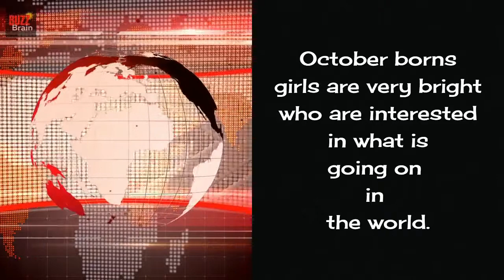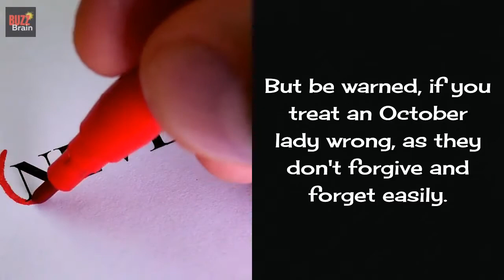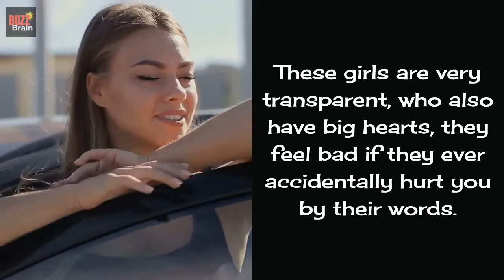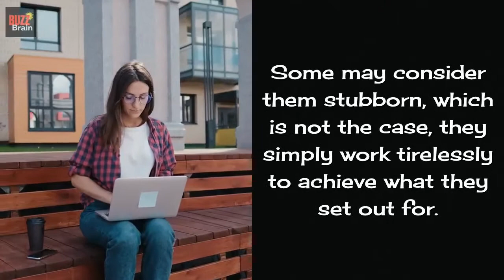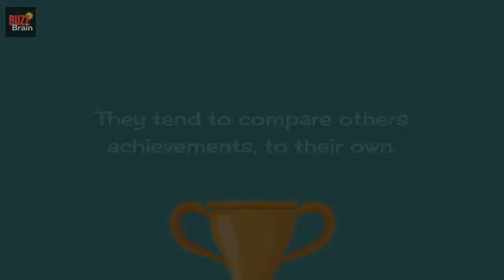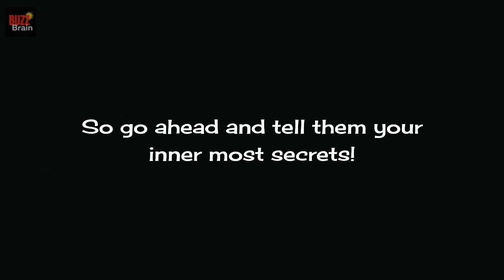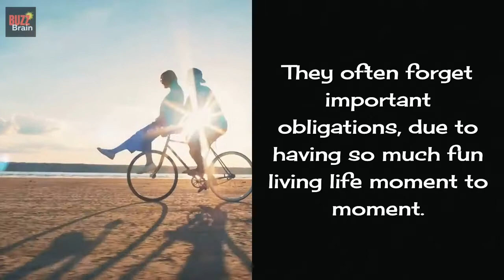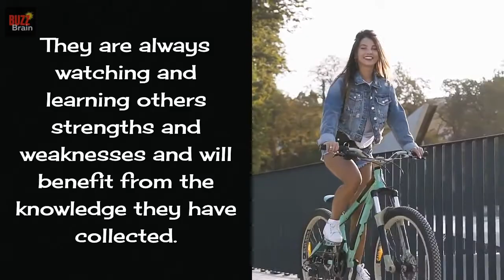Girls Born In October | 20 Personality Traits & Characteristics.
20 interesting facts & characteristics about ladies who are born in the month of October.